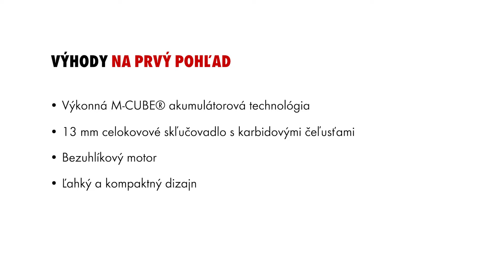M-CUBE® - Akumulátorový skrutkovač ABS 18 COMPACT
Pre stredne náročné skrutkovanie a vŕtanie. Stabilnejšia krivka otáčok aj pod záťažou. Dlhá životnosť motora. Pohodlná práca bez únavy. Kovové skľučovadlo 13 mm s čeľusťami z tvrdokovu. Obzvlášť robustné upínacie čeľuste pre pevný úchop do drieku vrtáka.

Balené v SYSKO kufríku 8.4.2. (holostroj)